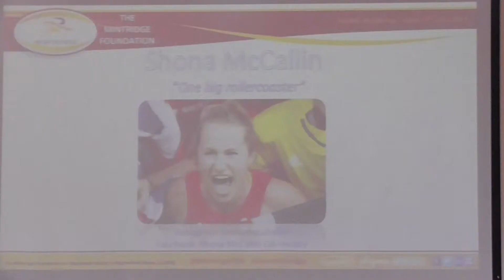Mintridge Bronze Hockey Programme with Shona McCallin MBE, Ruskin Academy - July 2019